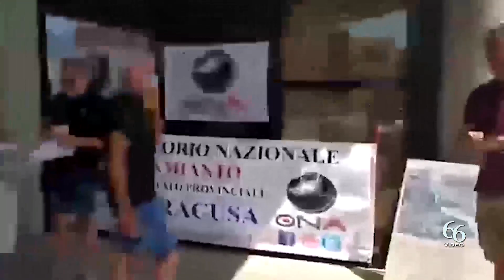Priolo Gargallo Amianto nelle Industrie presto l’udienza in Cassazione per il prepensionamento di C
Conto alla rovescia per l’udienza in Cassazione della vicenda relativa all’ex metalmeccanico siciliano Calogero Vicario che, ironia della sorte, cadrà proprio il 28 aprile, data della Giornata mondiale delle vittime dell’amianto.

La storia di Calogero è quella di tanti, troppi operai che pensavano di aver trovato un lavoro dignitoso per mantenere le loro famiglie e si sono trovati a combattere contro un mostro. Adesso ha 61 anni e i bronchi pieni di amianto che respirava nelle Industrie meccaniche siciliane dove ha lavorato per tanto tempo. Quattro o cinque volte l’anno combatte con brutte bronchiti e ha un deficit respiratorio del 38%. Qualsiasi piccolo sforzo lo affatica moltissimo e deve sempre portare con sé un broncodilatatore.

Negli ultimi mesi si è sottoposto a una Tac che ha, purtroppo, portato alla luce diversi noduli, ed è quindi sotto stretta sorveglianza sanitaria. Ricorda sempre che almeno 20 suoi colleghi sono venuti a mancare in questi anni a causa dell’amianto. Così come in tutte le fabbriche in cui veniva usato il minerale killer.

Vicario, che per protesta da più di 1000 giorni non taglia i capelli e la barba, che ha raggiunto i 25 cm di lunghezza, aveva ottenuto, insieme ad altri 9 colleghi, i benefici amianto e quindi il prepensionamento. Diritti negati in Appello. Ora la loro battaglia è in mano ai giudici ermellini che decideranno sulle loro vite. “Quel giorno voglio esserci fisicamente.

Mi andrò a sedere davanti la Cassazione. Voglio portare ancora una volta la mia testimonianza e lo farò insieme a mia figlia. Non ci aspettiamo nulla di particolare, anche perché moralmente mi sento di avere già vinto” – dichiara l’ex operaio, che sottolinea – “siamo riusciti, anche grazie all’avvocato Ezio Bonanni, presidente dell’Osservatorio Nazionale Amianto, e all’onorevole Pippo Gianni, ex sindaco di Priolo Gargallo, a scoperchiare il vaso di Pandora.

Nessuno prima del 2009 in Sicilia parlava di amianto. Ora ci affidiamo alla Suprema Corte, per capire se è giusto che per un cavillo dobbiamo essere trattati come delinquenti, perché è di questo che si tratta. L’INPS ci ha anche chiesto indietro il denaro che ci ha concesso dopo la sentenza di primo grado, che avevamo vinto. Negli anni abbiamo ammortizzato la spesa, ma abbiamo pagato sulla nostra pelle questa ingiustizia.

E con noi le nostre famiglie. Mi è costata anche la protesta che si è concretizzata con il mancato taglio di barba e capelli. È stato difficile, anche a livello psicologico. Eppure ho sempre pensato di essere nel giusto e che non dovevo assolutamente mollare”.

Le patologie asbesto correlate sono gravissime e possono manifestarsi anche 30 o 40 anni dopo l’esposizione. Per questo l’Ona continua a lottare per i diritti delle vittime e delle loro famiglie e per aggiornare la mappatura, anche attraverso l’app o al numero verde gratuito 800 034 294.